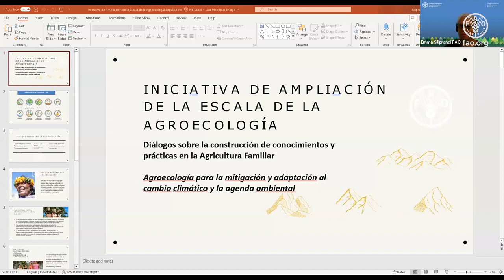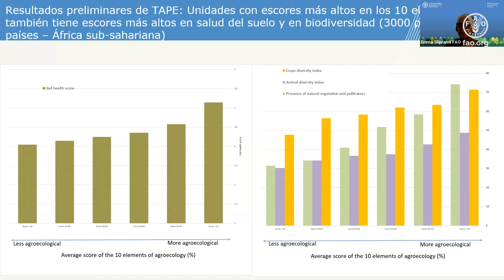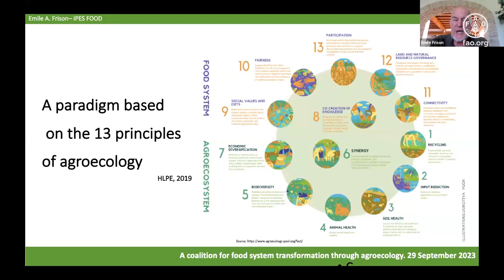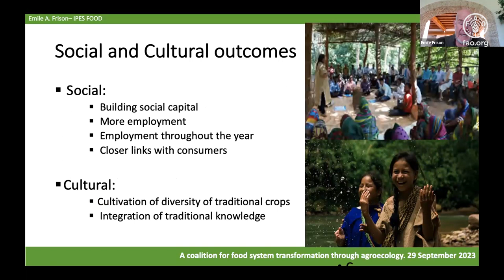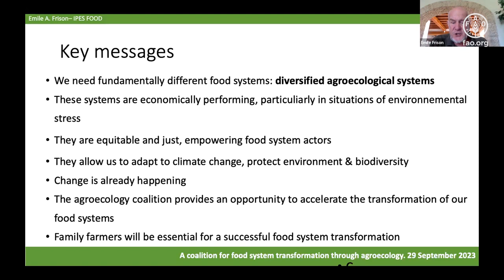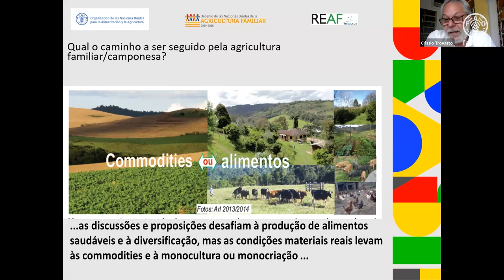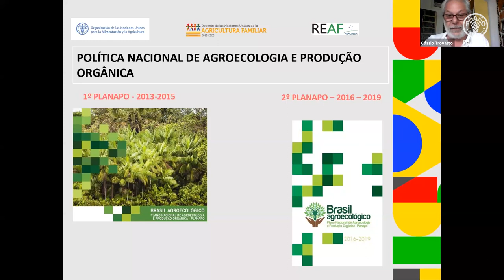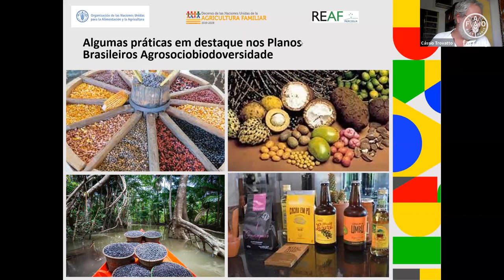Agroecology for climate change adaptation and mitigation and environmental agenda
Dialogues of Knowledge and Practices in Family Farming

First session: Agroecology for climate change adaptation and mitigation and environmental agenda

Goals:
- Explore the fundamental principles and practices of agroecology and their relationship to climate change adaptation and mitigation.
- Identify the challenges and opportunities to promote family farming and agroecology as key strategies in the climate change agenda.
- Present the experience and priorities of Brazil.